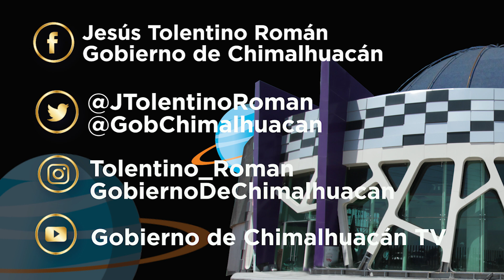Cursos de verano "La cultura por la paz"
El gobierno del Nuevo Chimalhuacán, a través de la dirección de Cultura local,  llevó a cabo en el Teatro Auditorio Acolmixtli Nezahualcóyotl, la ceremonia de bienvenida para las más de 95 niñas y niños inscritos en el curso de verano La Cultura por la Paz.

El alcalde Jesús Tolentino Román Bojórquez, refirió que a través de estos cursos, el gobierno municipal busca que los niños y jóvenes puedan pasar momentos de recreación y sano esparcimiento durante esta temporada vacacional, al tiempo que se acercan al arte y la cultura.